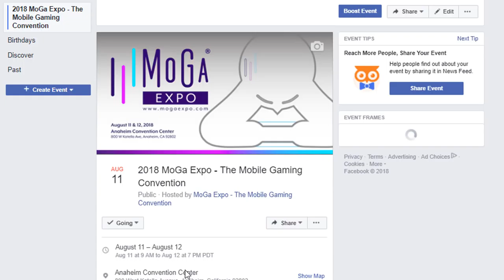Try Not To Laugh Challenge SUMMONERS WAR Edition #1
Try Not To Laugh Challenge Summoners War Edition #1 AKA: I'm an idiot.

**Tickets are selling like crazy and are limited availability!**

2) Comment

1) Fill out the form on the 'Summon Sunday' page

➨Meet Me at MoGa Expo, The Nation's FIRST Mobile Gaming Convention!